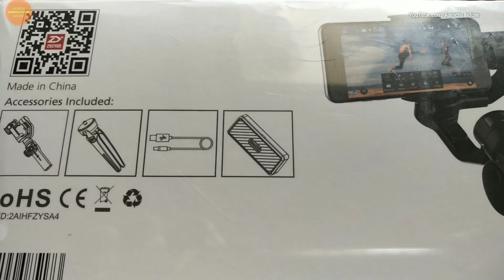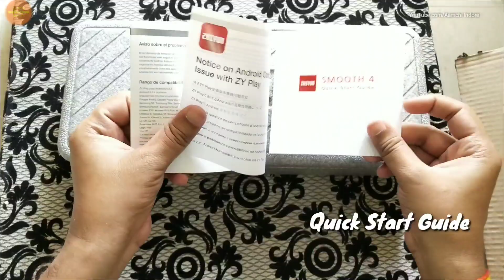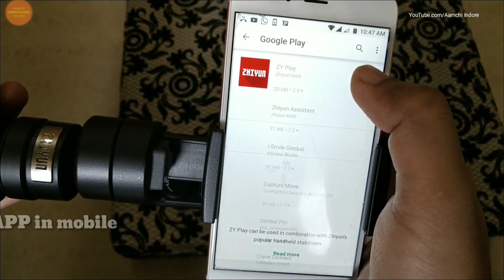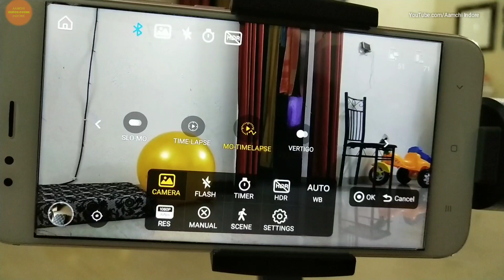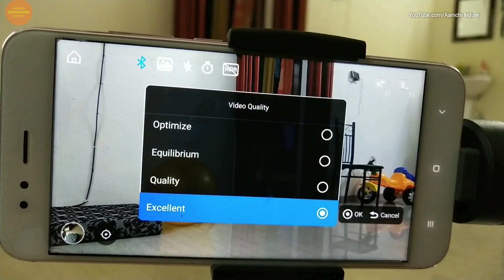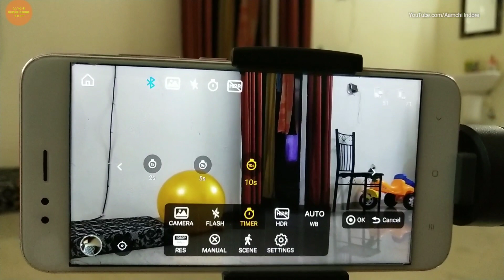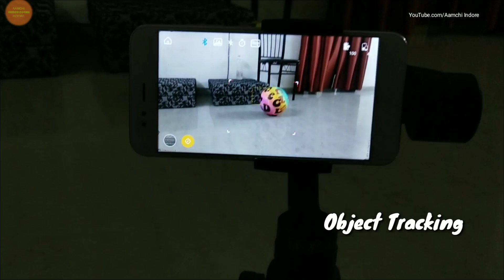ZHIYUN SMOOTH 4 GIMBAL UNBOXING